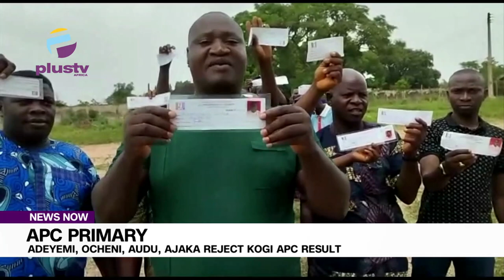APC Primary Election: Adeyemi, Ocheni, Audu, Ajaka Reject Kogi APC Results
Some Governorship aspirants of the All Progressives Congress (APC) on Saturday evening rejected the results of the Primary Election of the party held on Friday in the state.